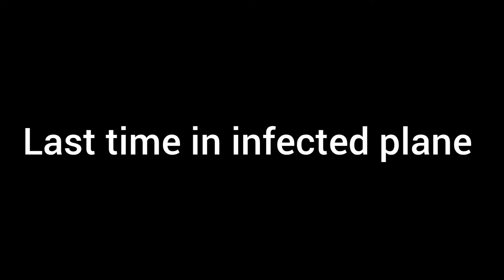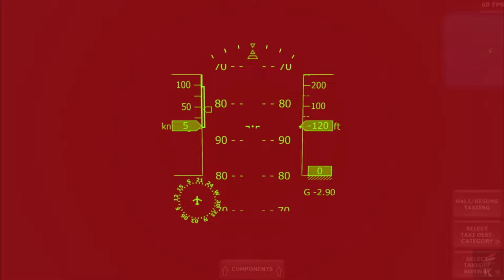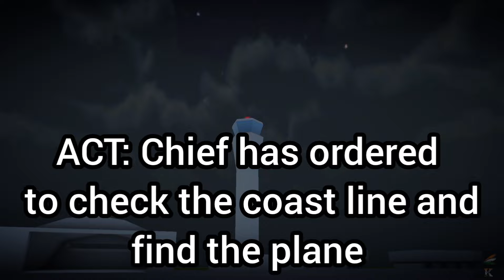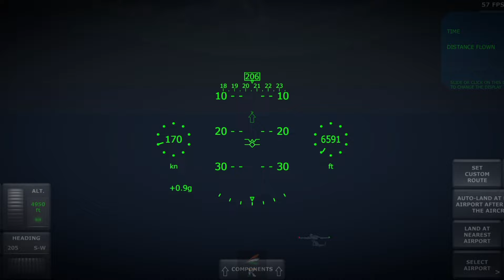The infected plane | Turboprop flight simulator (Part 14)